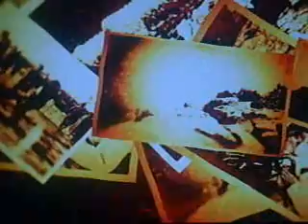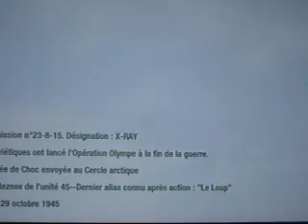Decouverte solo de Black Ops - Commenteé (Xbox360] .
Bonjour a toutes et a tous Aujourd'hui Une video Du jeux tant attendu Black ops . Jeux de tir subjective a la 1ere personne developeé par treyarch et editeé Par electronic arts ( Activision n'est plus au commande ) Vous plonge dans la guerre froide de 1950 -60 Ou vous incarnez Mayson , Un américain qui se bat pour son pays mais tout ne va pas se Passez comme prévue .